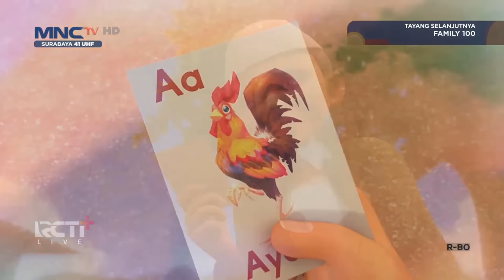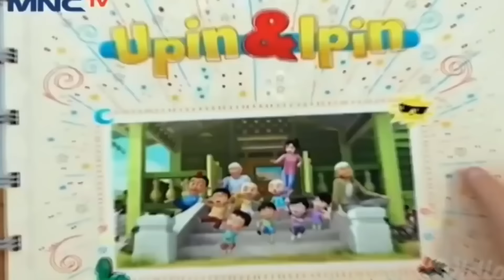Upin & Ipin Full Movie | Upin dan Ipin Episode Terbaru